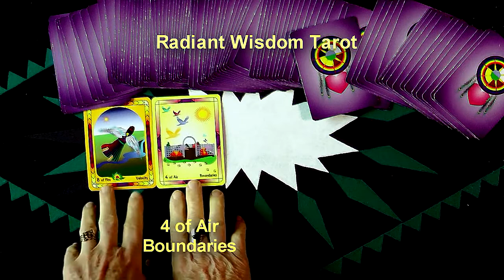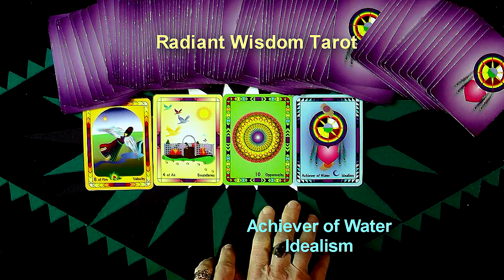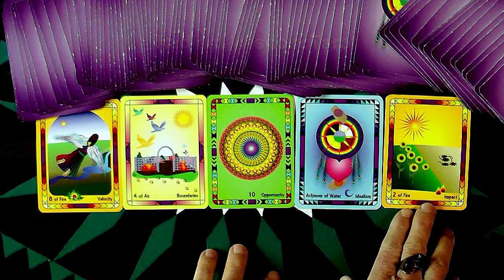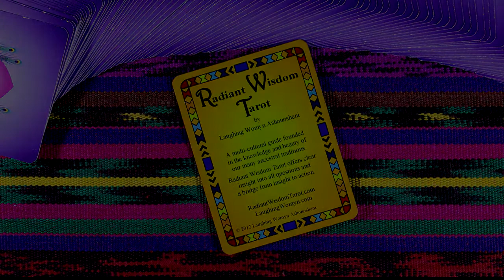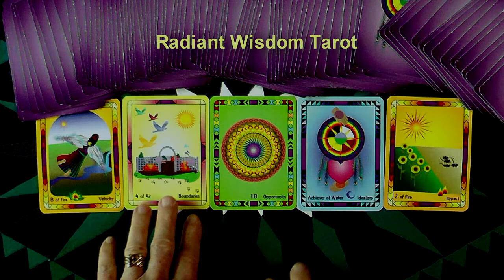Radiant Wisdom Tarot Reading For April 2 Thru April 8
Nurture your vision and take action!
Six things you can do for yourself this week.
1. Get the Dictionary of Tarot Symbols for free.

3. Get your Free Insights Paper “The Number One Secret To A Happy Life”.

4. Purchase your own set of Radiant Wisdom Tarot cards.

5. Do your own free online reading 24/7

6. Purchase Laughing Womyn's complete tarot reading course, The Fool, The Empress, and The Magician.

NOTE: With Radiant Wisdom Tarot, everyone can do their own personalized readings 24/7 and always for free...that is an important message from Laughing Womyn...empowering us to have access to our options for wise decisions at all times.